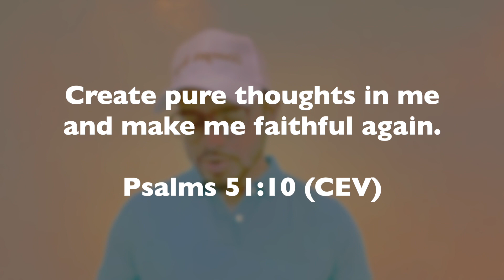FROM PIECE TO PICTURE | STRONGER STEPS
If you ever feel like a puzzle piece that is lost and you don’t know where you belong or what you can do to see any light in your dark moment,
remember that God can show you the picture of your destiny through your continued faith.

Don’t give up in Jesus name, He will see you through it all!

Bless someone today by sharing this post